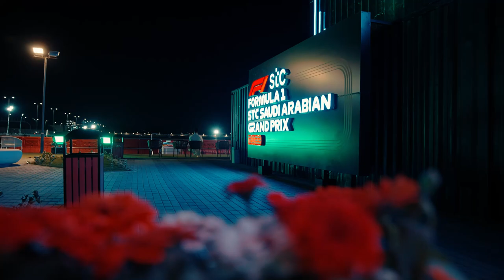Fernando Alonso and AMF1 inspire the next generation of karting talent in Jeddah | Aramco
Learning the ropes. 💪

During the SaudiArabianGP weekend, Aramco and SMC hosted a karting event for the next generation of young talent, where they had the chance to meet Fernando Alonso and race against Jessica Hawkins and Pedro de la Rosa.

Welcome to the official home of Aston Martin Aramco Cognizant Formula One™ Team on YouTube. Every week Aston Martin F1 Team upload fresh and exclusive content that gets you closer to our drivers Fernando Alonso, Lance Stroll, Stoffel Vandoorne, Felipe Drugovich and Jessica Hawkins and our team members, including Principal Mike Krack.